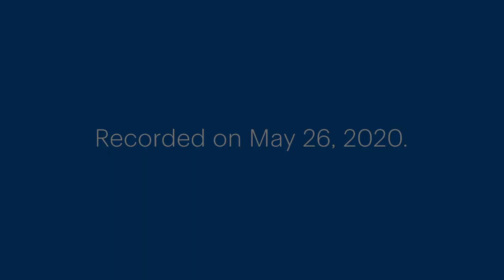Best Buy's Think Blue: Conversations Outside the Big Box with Sully Erna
Think Blue: Conversations Outside the Big Box with Sully Erna

This video was recorded as part of Best Buy’s external speaker series, ‘Think Blue: Conversations Outside the Big Box.’ The program gives employees an opportunity to hear from some of the top innovators, leaders and inspiring individuals in the industry talk about their lives, successes, learnings and more.

Hope you enjoy it!